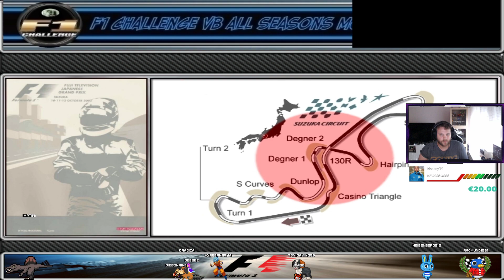F1 Challenge VB - Rapid 2003 - ÉLŐ - 2021.09.29.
PC
     AMD Ryzen 7 2700X
Alaplap:
    Gigabyte B450 AORUS ELITE
VGA
    MSI GeForce RTX 2060 Super Gaming X 8GB
RAM
    Kingston 2x8GB DDR4 3333MHz HyperX Predator
Monitor
    ASUS VX 248H

Egyéb perifériák

Merevlemez / SSD:
     Samsung 1TB 860 QVO MZ-76Q1T0BW SSD (2db)
Ház
    Cooler Master MasterBox MB520 RGB
Táp
    FSP 650W Hydro G
Proci hűtő:
     Be Quiet Dark Rock 4
Egér, billentyűzet, játékvezérlő:
Trust GXT 101, Genius gWings billentyűzet, One Controller -- Watch live